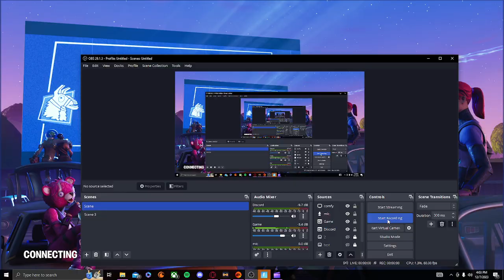FORTNITE: NEW LEGO Survival Gameplay!!